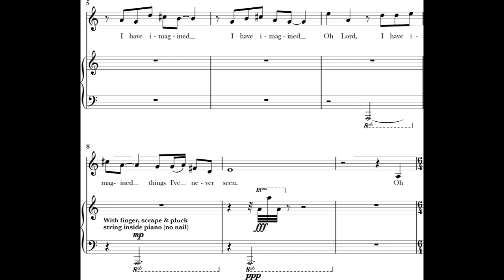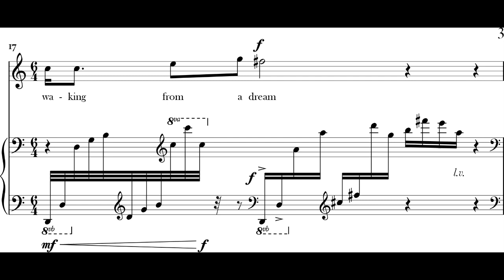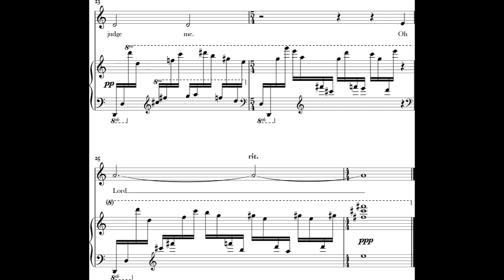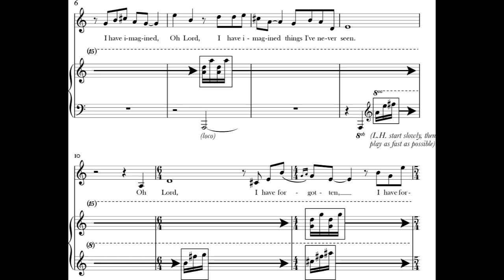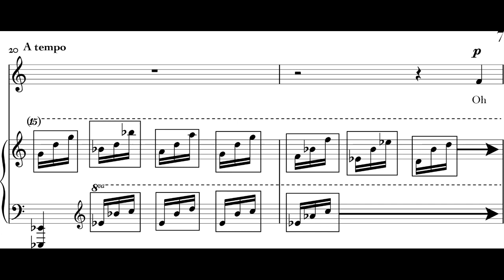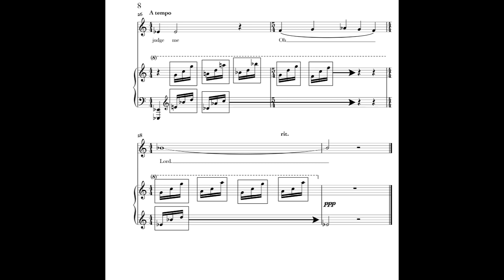Kurt Erickson - Songs of Solace and Regret for Soprano and Piano (2012) [Score-Video]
Kurt Erickson - Songs of Solace and Regret for Soprano and Piano (2012)

I. Song of Solace*
II. Song of Regret**

*Ann Moss, soprano
**Heidi Moss Erickson, soprano
Kurt Erickson, piano